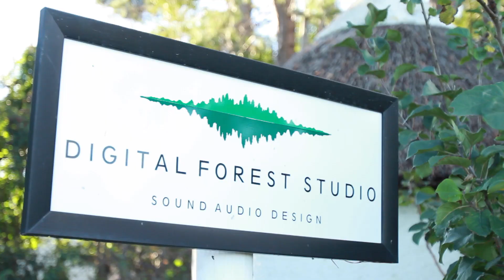DFTV Live Sessions - Ft. Faye And Wren "Darkness" (Part 1)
Recorded & Mixed By Andrew Rawbone-Viljoen
Filmed By Jeremy Rawbone-Viljoen
Edited By Andrew Rawbone-Viljoen